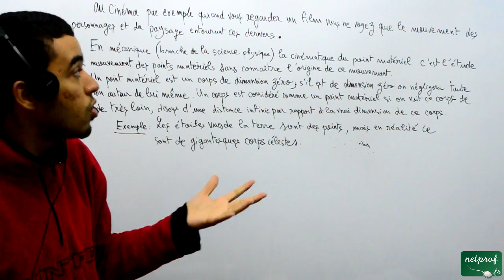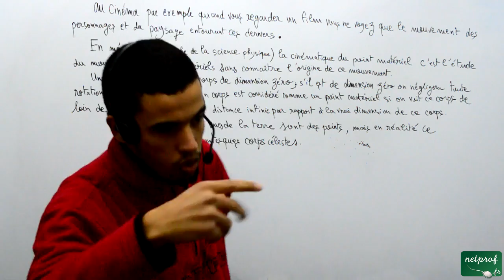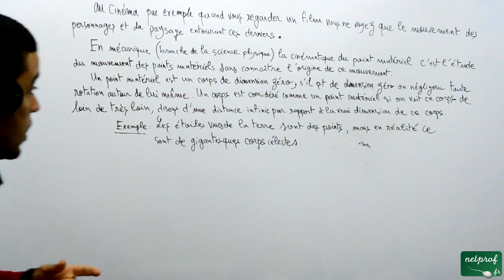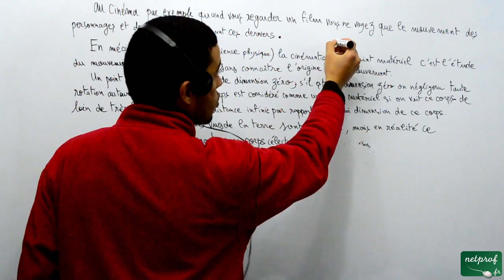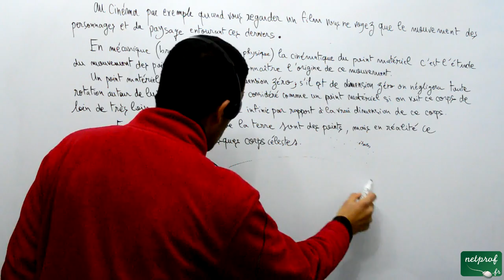Mdp, ch 01, La cinématique du point matériel, 001 introduction, part 01